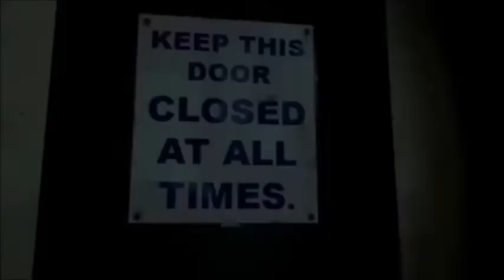TruTV's Histeria Reboot - The Medic Rescue and Loud Kiddington Rides A Horse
While Richard Nixon came to interview about Histeria! while visiting, Medic would've know how to use the job.